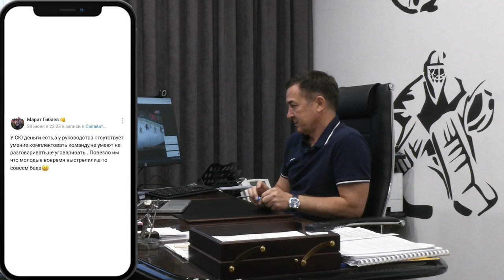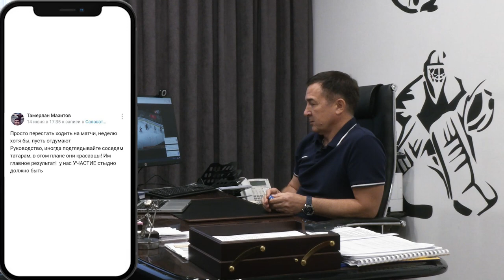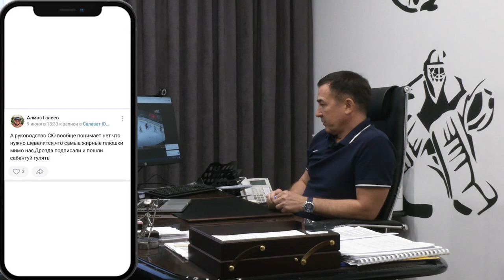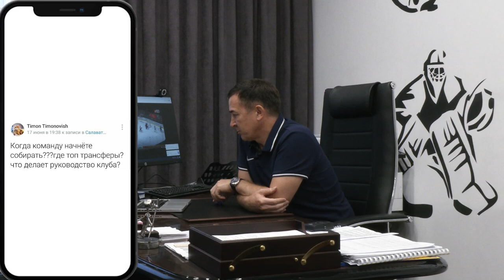Баширов против хейтеров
Звонок Басте, балдёжный трансфер от Чижова и ответ на всю критику от болельщиков – в выпуске нового шоу!